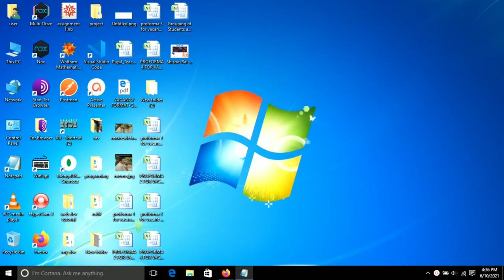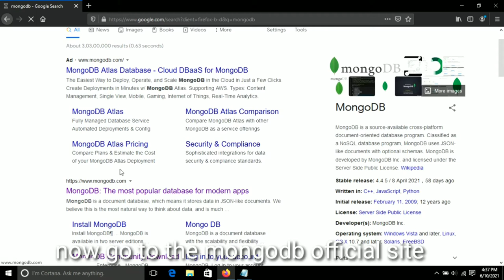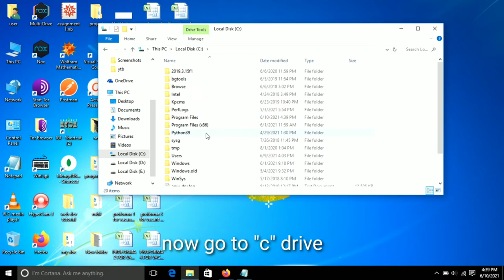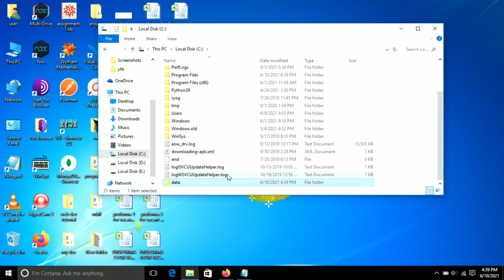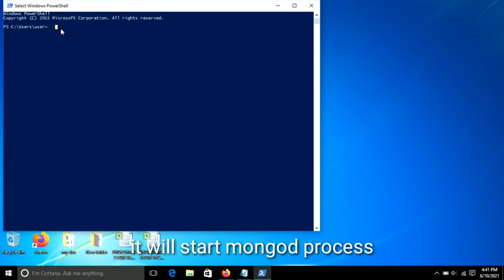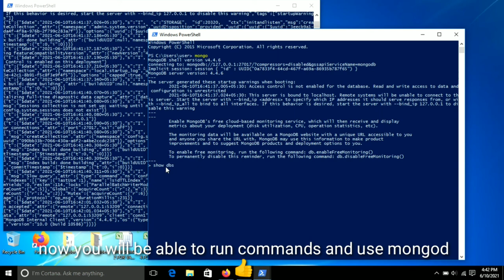How to Install MongoDB on Windows 10 | Install MongoDB on Windows 10 64 bit | MongoDB Installation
Hi Friends ,
      In this video i will teach you to install mongodb in your windows 10 computer.

Queries Solved :
1. How to Install MongoDB on Windows 10 Computer.